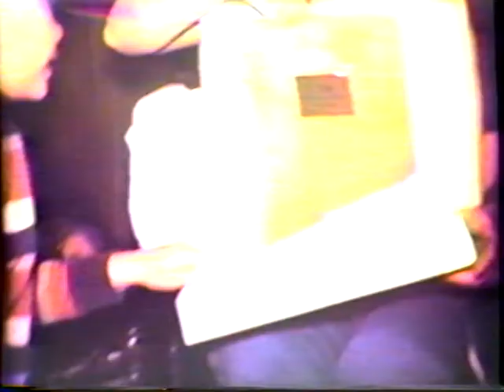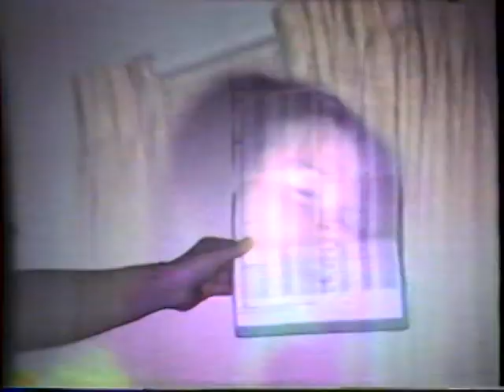Billy and Cathy's Home Videos Part 1